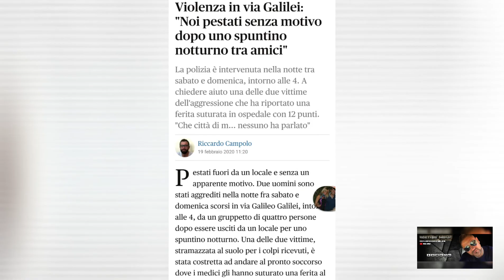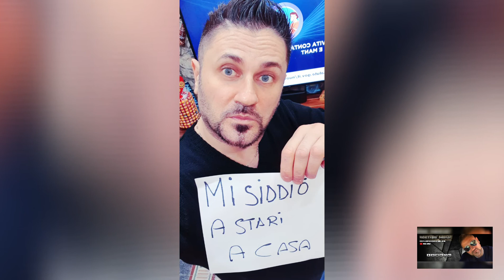Il mio mini 2020 youtube music 2k21